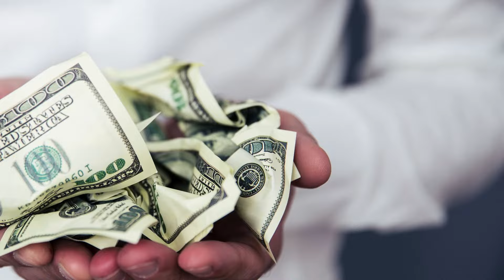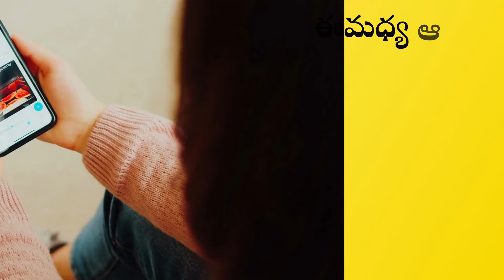డబ్బు సంపాదనకు Elon Musk పెట్టుకున్న సూత్రాలు ఇవే. l principles of Elon Musk for making money.